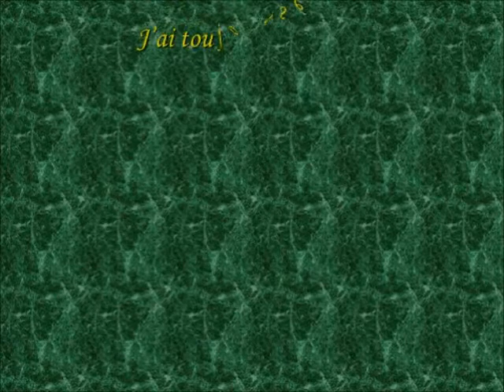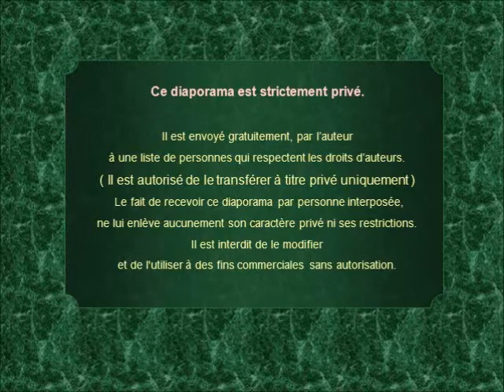PT-2007-Les Villages.wmv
Voici une selection de mes peintures sur quelques villages de France ...
Serge BENHAIM